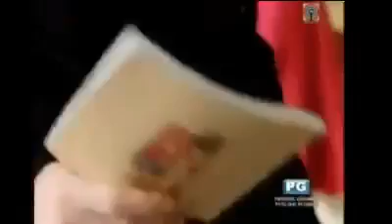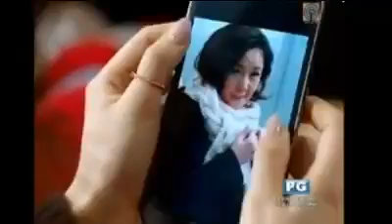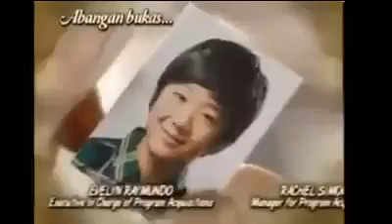Missing you Ep. 17 Tagalog Dub